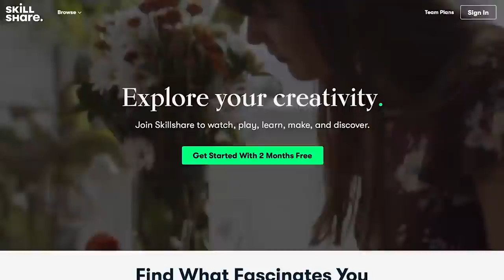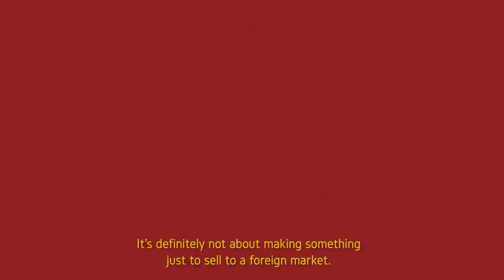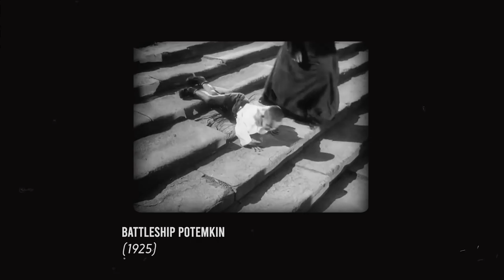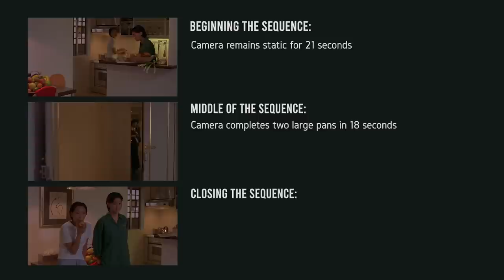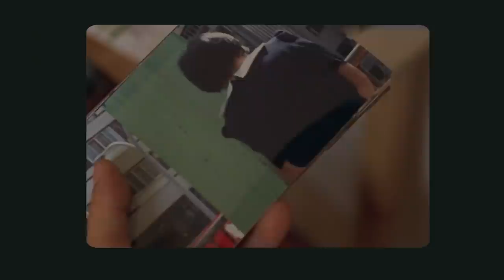Yi Yi: A Retrospective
What is a cinematic masterpiece? What makes a film great? Furthermore, what makes a film part of the Canon? Here we explore Yi Yi by Edward Yang as an essential Film.

Programme:
0:00 Introduction
6:12 Script & Structure
16:12 How Space Tells a Story
21:09 Why is Yi Yi Important?

Kind Regards,
Mr & Mrs Bond